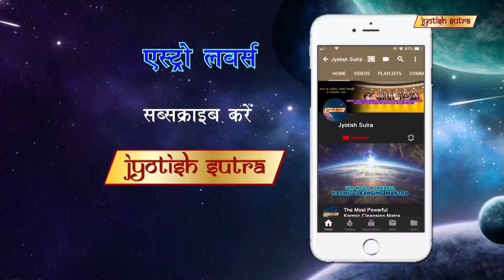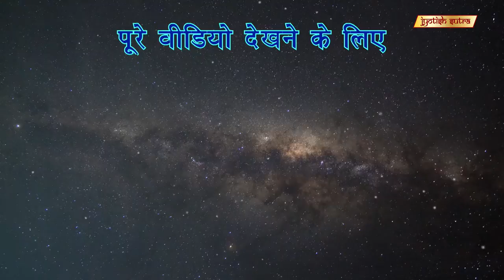धन प्राप्ति के लिए घर के इस कोने में रखें पानी | Fengshui Tips For Prosperity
Famous Fengshui Expert Smruti Panchal gives Fengshui tips for prosperity.